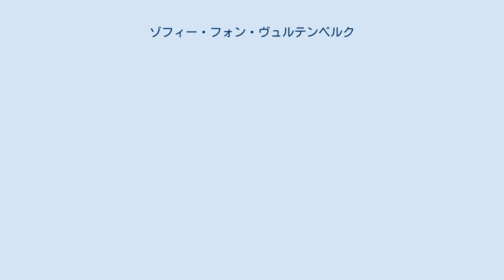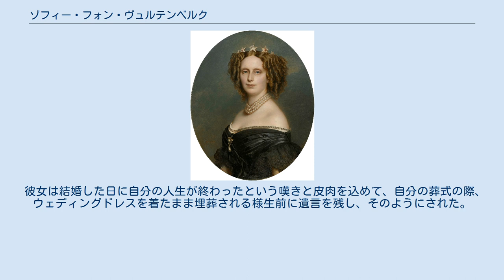ゾフィー・フォン・ヴュルテンベルク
ゾフィー・フォン・ヴュルテンベルク（Sophie von Württemberg, 1818年6月17日 - 1877年6月3日）は、オランダ王ウィレム3世の最初の王妃。
 オランダ語名ではソフィー・ファン・ウュルテンベルフ（Sophie van Württemberg）。
 ヴュルテンベルク王ヴィルヘルム1世とロシア皇女エカテリーナ・パヴロヴナの二女としてシュトゥットガルトで生まれた。
ゾフィーの誕生後まもなくエカテリーナは急逝したため、父方の叔母カタリーナ（ジェローム・ボナパルトの妻）に育てられた。
 ゾフィーの結婚相手として、最初ギリシャ王オソン1世やブラウンシュヴァイク公ヴィルヘルム8世の名が取りざたされた。
新興国だったギリシャに父ヴィルヘルム1世は関心を持たなかったので婚約は成立せず、ブラウンシュヴァイク公にもゾフィーは既に他の相手と婚約したと噂を流してあきらめさせた。
 1839年6月、共に母方の従兄妹であるオラニエ公（王太子）ウィレムとシュトゥットガルトで結婚した。
夫との間に3男をもうけたが、結婚当初からウィレムの絶え間ない浮気に悩まされた。
これを理由に別居を考えたが、王国内の重要な地位にいることと、王太子妃としての義務感からこれを思いとどまった。
 ゾフィーはヨーロッパの科学者たち数人と文通をし、またナポレオン3世やヴィクトリア女王とも親交が深かった。
いくつかの慈善援助をしていたが、動物愛護と公園建設に力を入れていた。
 1855年から、ゾフィーはウィレムと完全に別居し、ハーグ近郊のハウステンボス宮殿で1877年に死去した。
59歳。
 彼女はウェディングドレスを着て埋葬された。
 彼女は結婚した日に自分の人生が終わったという嘆きと皮肉を込めて、自分の葬式の際、ウェディングドレスを着たまま埋葬される様生前に遺言を残し、そのようにされた。